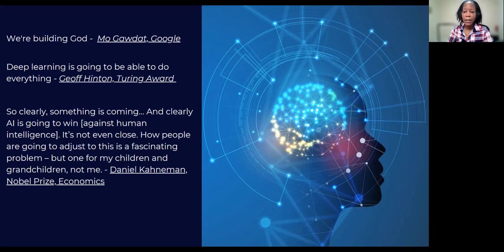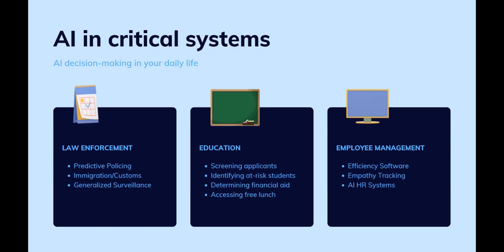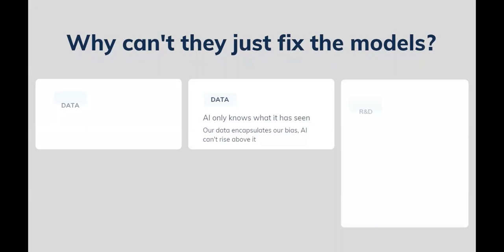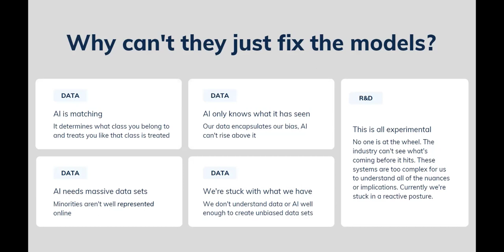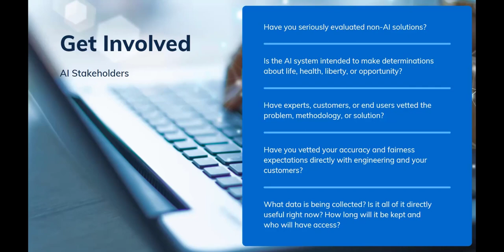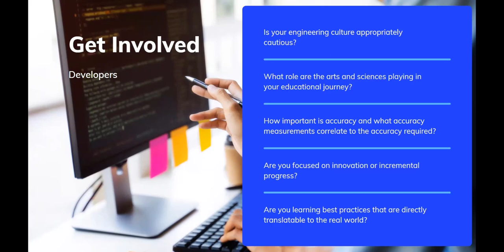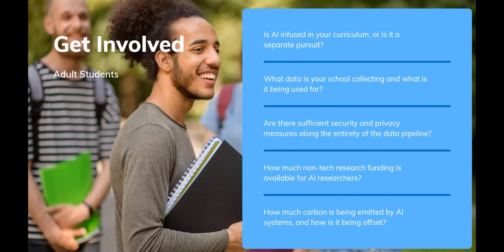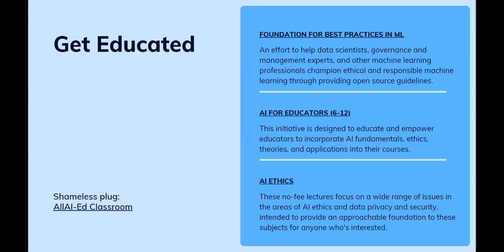AI Literacy is a Civil Rights Issue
Talk given as part of San Jose State University's Transforming Communities:
A Movement to Racial Justice Program.